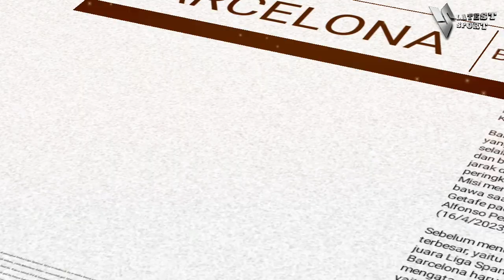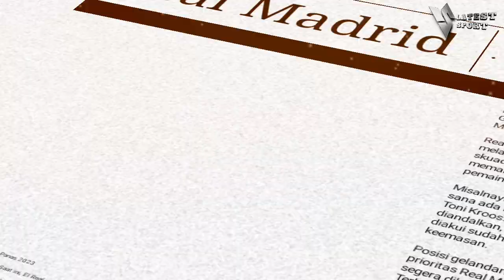BERITA SERU❗Misi kusus Barcelona pecahkan Kebuntuan😱Real Madrid Gaet Pemain muda👏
Misi kusus Barcelona pecahkan Kebuntuan😱Real Madrid Gaet Pemain muda👏